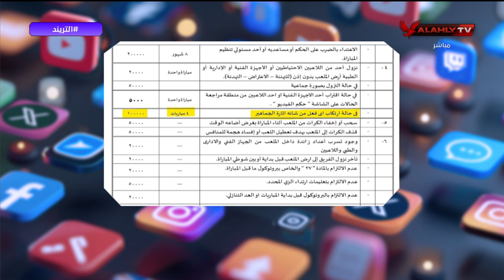"هو فين النص!!".. أحمد قيشو يفتح ملف عقوبات لجنة الإنضباط وكواليس تسريبها